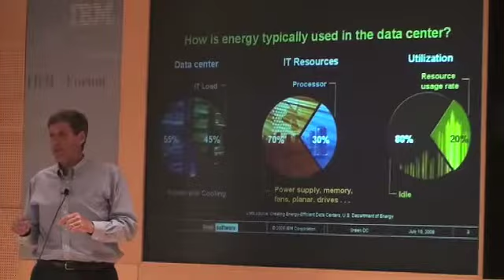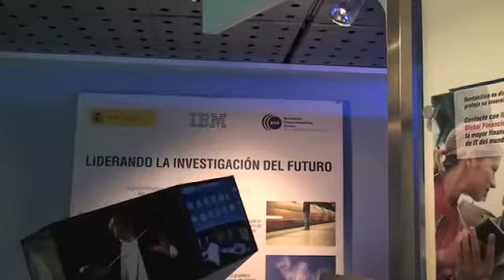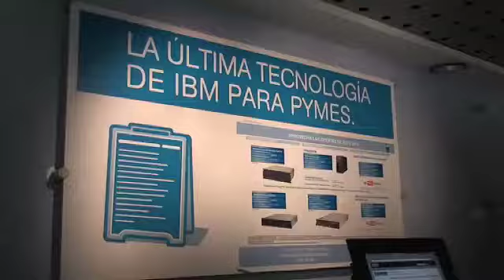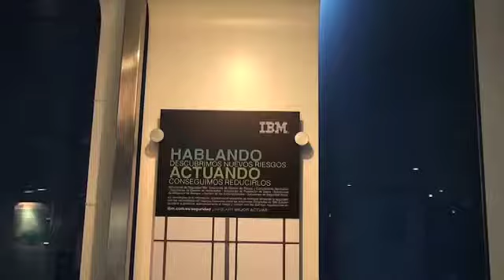IBM Tívoli, el puente hacia el Green Data center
la revista entrevista a Gonzalo de la Hoz, Director Técnico de IBM Tívoli en el encuentro organizado por computing sobre Eficiencia Energética.
BPS Business Publications Spain